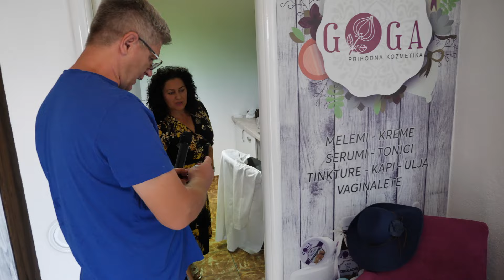Priroda nam pruža zdravlje, a Goga kozmetika to koristi na najbolji način!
Ako imate priču, javite nam se na facebook ili na telefonski broj: 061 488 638